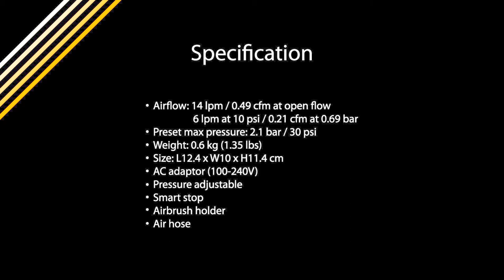SPARMAX Beetle Airbrush Air Compressor